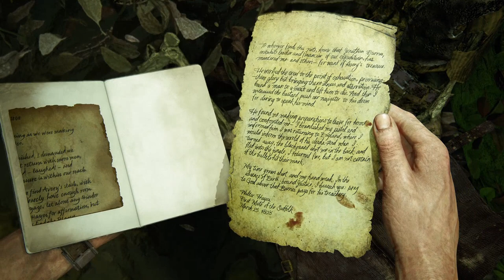Lost in the Jungle | Uncharted 4: A Thief's End - Ep 28